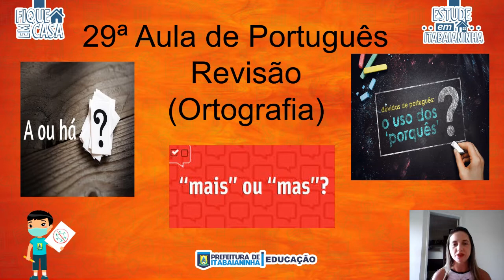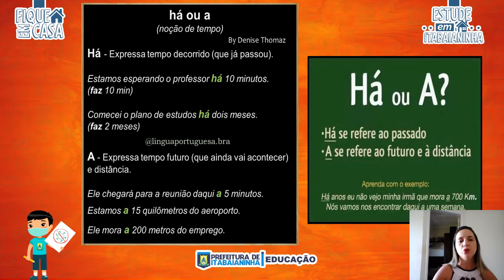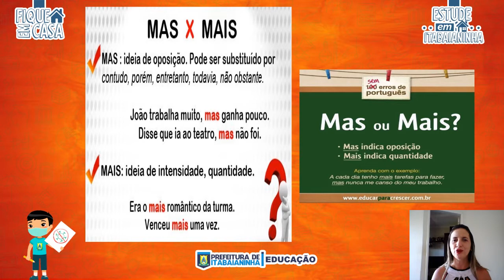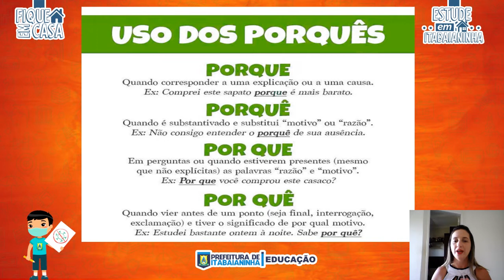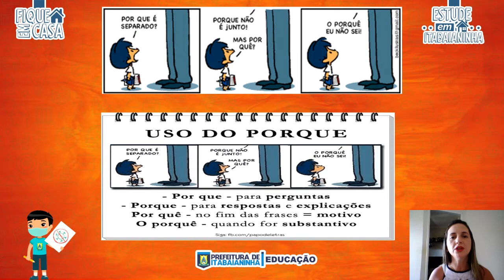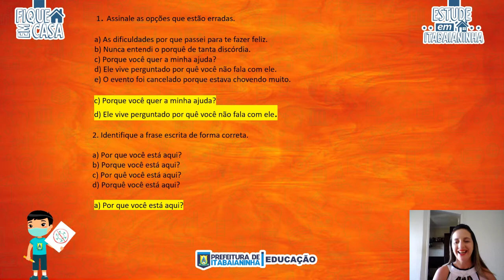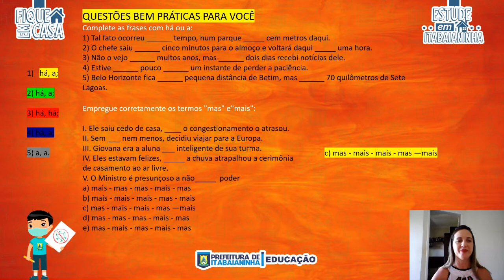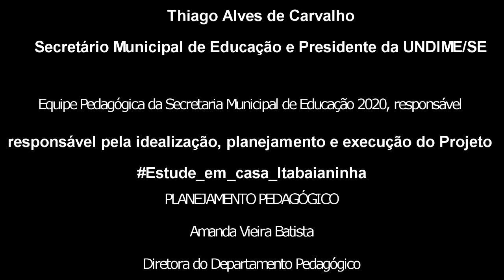7º ano - 03/12/20 - Língua Portuguesa: Revisando conteúdos